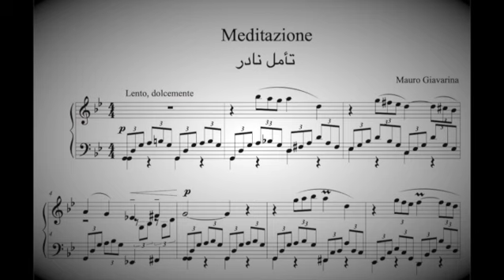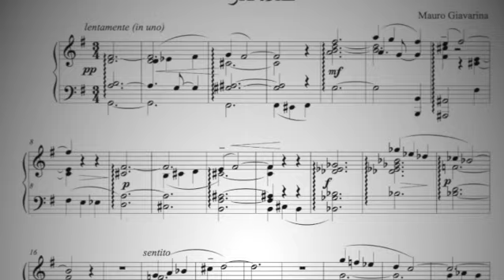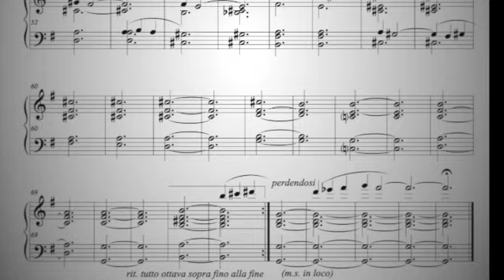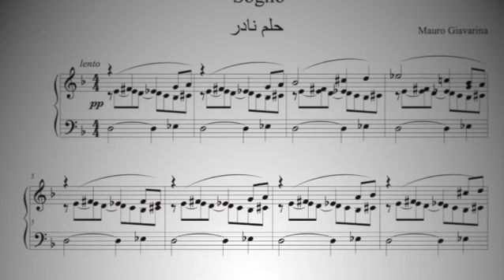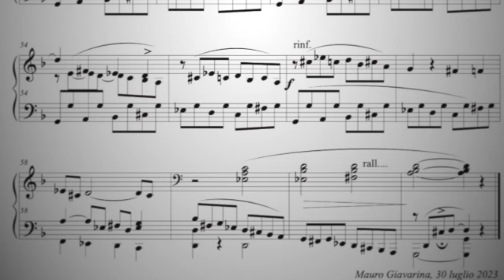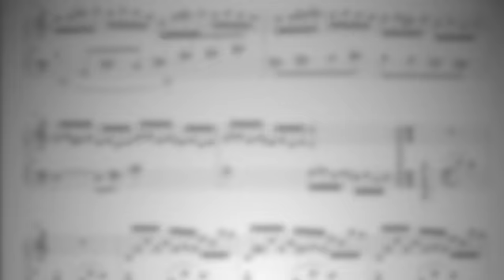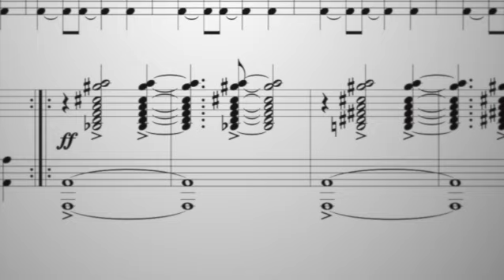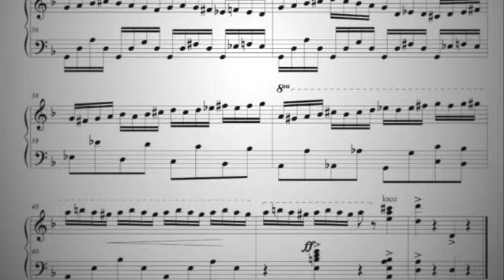Suite per piano نادر - Mauro Giavarina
Suite per pianoforte نادر
Musica di Mauro Giavarina.

1. Meditazione
2. Preghiera  - da  2’54’’
3. Sogno. - da 7’05’’
4. Viaggio. - da 13’24’’
5. Fede. - da 18’54’’
6. Gioia. - da 21’22’’